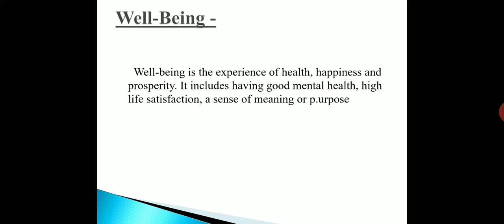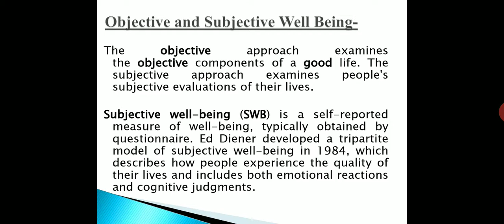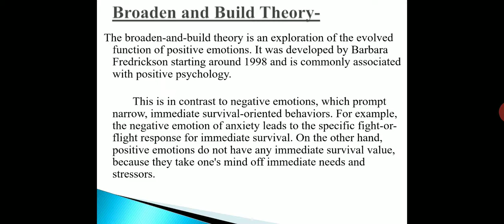BPS 001 Psychology of Happiness Well being by Mridusmita Bagchi